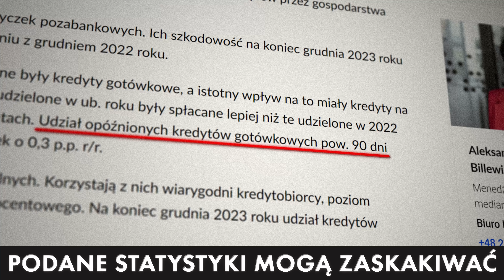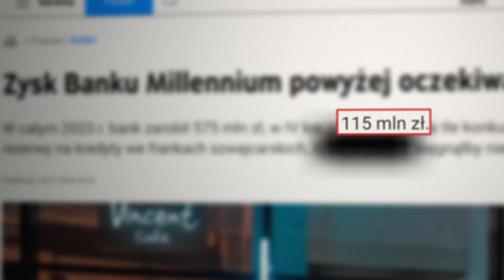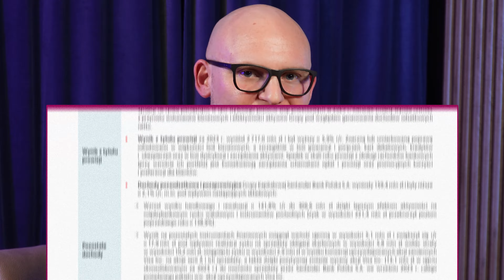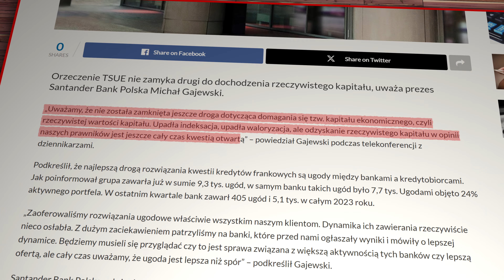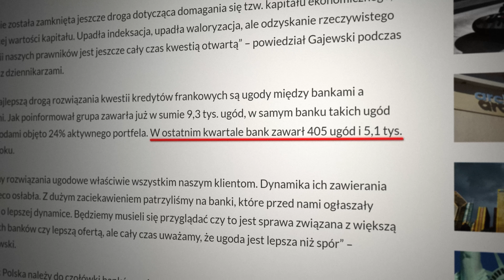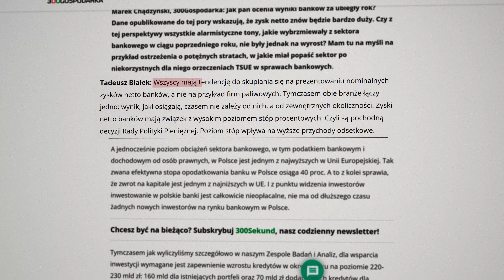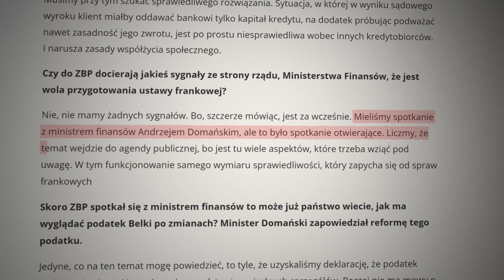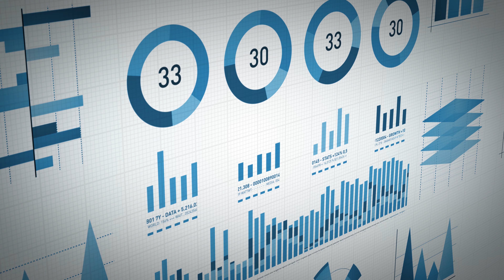BIK: 10% FRANKOWICZÓW nieterminowo spłaca raty. Czy będą MASOWE wypowiedzenia? Co z DOLARAMI i EURO?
🧑‍🎤 Paweł Wójcik, Prezes Zarządu Votum Finance Help podsumowuje najnowsze informacje dla Frankowiczów.

- Bank Millennium, oraz Bank Santander podali wstępne wyniki za 2023 r. Jaka jest aktualna sytuacja Frankowiczów Banku Millennium, oraz Banku Santander? I co wybierają częściej: pozew, czy ugodę?

- Wywiad z prezesem ZBP - Tadeusz Białek. Co z podatkiem bankowym, pozwami o WIBOR i wakacjami kredytowymi? I jakie są oczekiwania szefa ZBP względem rozwiązania problemu Frankowiczów?

- BIK: Podsumowanie 2023 r. Frankowicze przestali spłacać raty! Dlaczego?

- Jakie szanse w sądzie mają dolarowicze i eurowicze? I czy ich korzyści są porównywalne z wygranymi frankowiczów?

Spis treści:
0:00 - Wstęp
2:11 - Bank Millennium podał wstępne wyniki za 2023 r. Jaka jest
aktualna sytuacja Frankowiczów Banku Millennium? I co wybierają
częściej: pozew, czy ugodę?
4:20 - Bank Santander podał wstępne wyniki za 2023 r. Jak aktualnie wygląda proces zawierania ugód w Banku Santander?
8:03 - Wywiad z prezesem ZBP - Tadeusz Białek. Co z podatkiem bankowym, pozwami o WIBOR i wakacjami kredytowymi? I jakie są oczekiwania szefa ZBP względem rozwiązania problemu Frankowiczów?
10:34 - BIK: Podsumowanie 2023 r. Frankowicze przestali spłacać raty! Dlaczego?
13:19 -  Jakie szanse w sądzie maja dolarowicze i eurowicze? I czy ich korzyści są porównywalne z wygranymi frankowiczów?